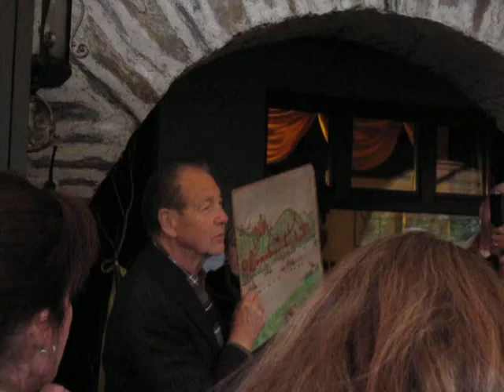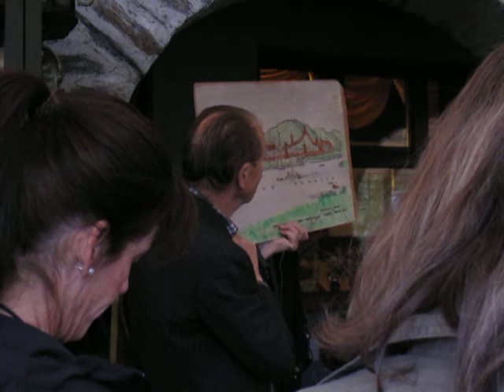Herr Jung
Interview with Herr Jung in Bacharach, Germany during 21 day best of europe rick steves tour.
Somber visit to Dachau concentration camp during 21 day best of europe rick steves tour. RickSteves BestofEurope EuropeanTour BestofEurope21daytour Dachau Interview with Herr Jung in Bacharach, Germany during 21 day best of europe rick steves tour.